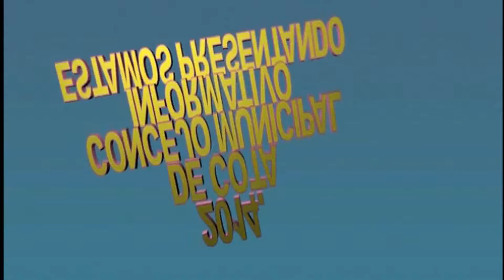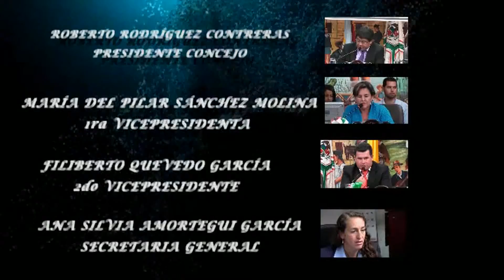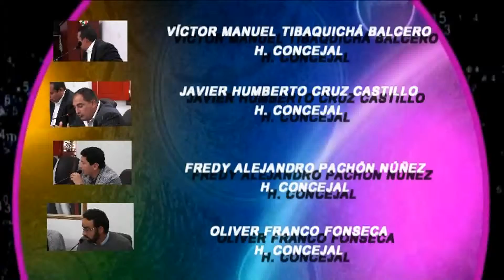EDUCACIÓN U SABANA PRESIDENTE ROBERTO RODRÍGUEZ MARZO 25 2014